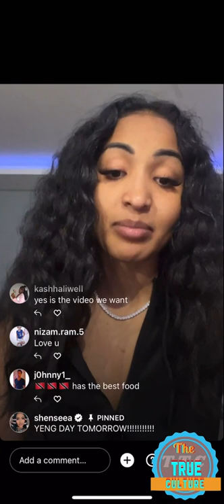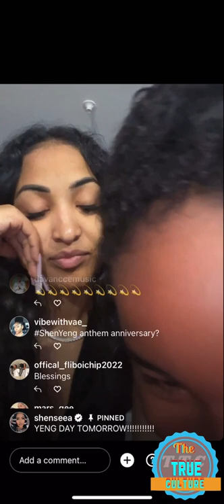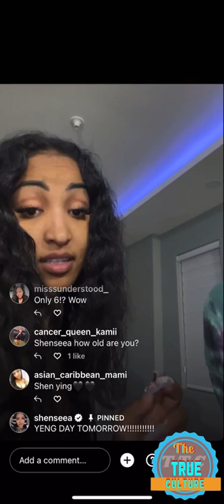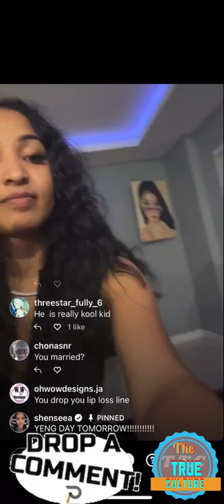Sheneesa and her son on instagram live with her fans